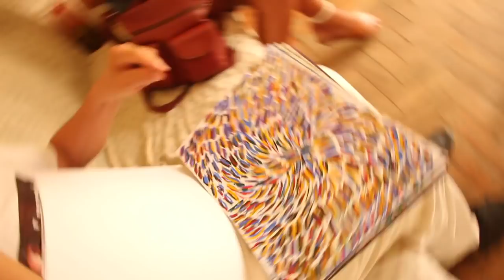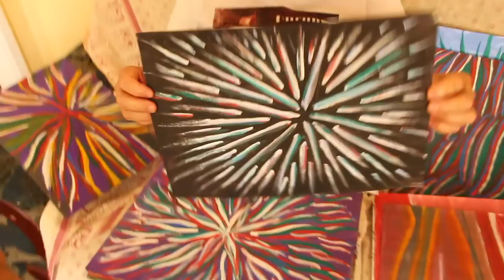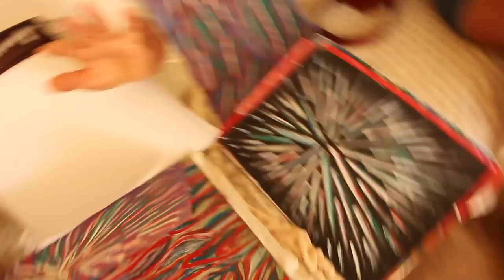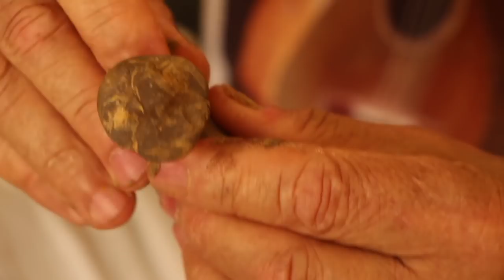BATE PAPO COM DEO LOPES - SÃO JOSÉ DOS CAMPOS SP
"Quando estou em casa sozinho eu escuto música clássica... se as pessoas ouvissem um pouco de musica clássica todos os dias, o mundo seria muito melhor..."

Contato com o artista -  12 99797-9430